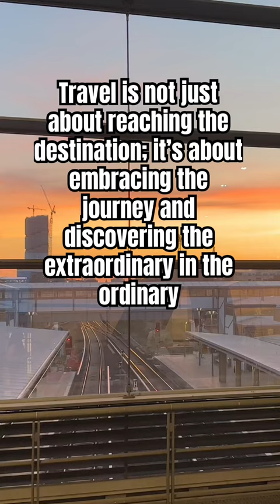Travel is so much more than the destination